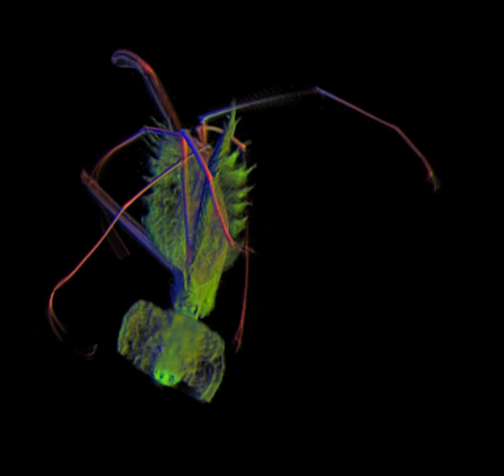Venus fly trap with captured crane fly in 3D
3D imaging of a Venus Fly Trap with captured Crane Fly. In a recent paper we describe a novel way of imaging plants and associated animals in 3D based on a technique called Macro Optical Projection Tomography.